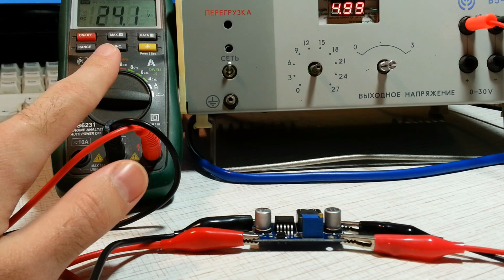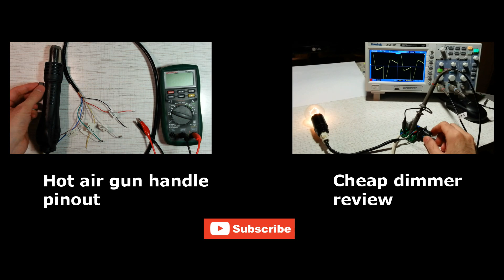How to make rework station / hot air gun for $15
Heat Gun Hot Air Desoldering Gun Handle FOR 858 858D 898D 852D Soldering Station Hot-air Rework Station
как подключить фен от паяльной станции